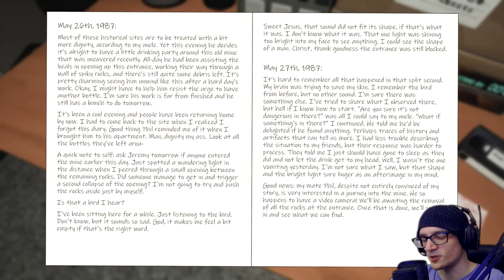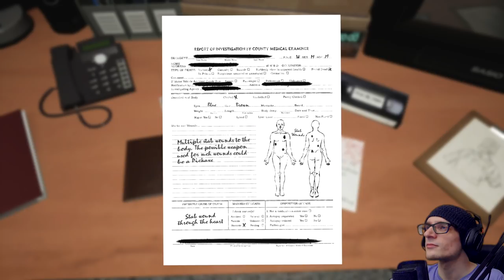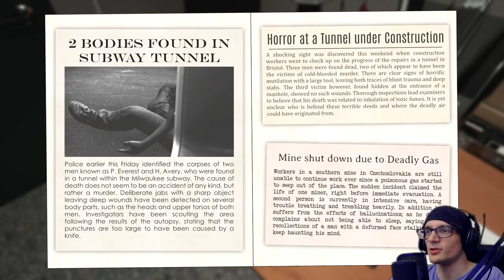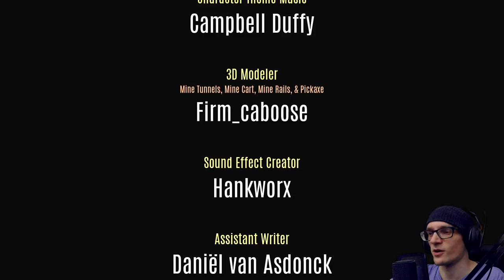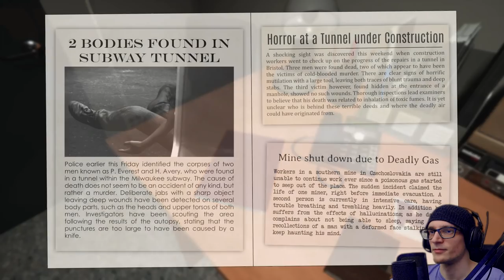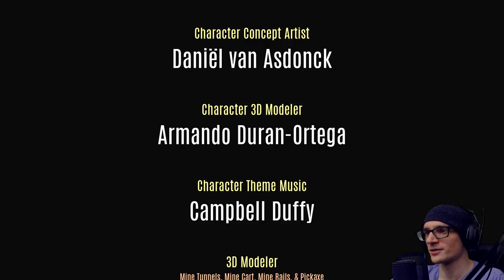All 3 Endings! Who and What Is CAGE FACE? | Cage-Face (Original)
All 3 Endings! Who and What Is CAGE FACE? | Cage-Face (Original) - You cannot sleep just yet. You just found a new lead; another piece of the puzzle. It is the biggest potential key to the mystery so far.The past few months you have been waiting for every bit of information to slowly arrive at your desk. This night, a VHS tape has surfaced. You cannot wait until morning. This has to been seen right now. It is your responsibility to report anything you find after all. Take a look and see what it has to offer.